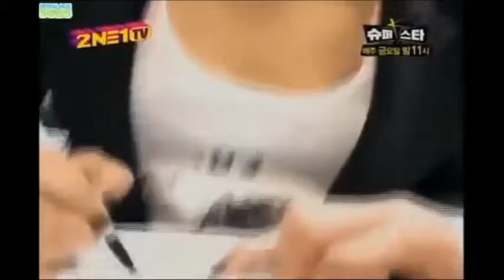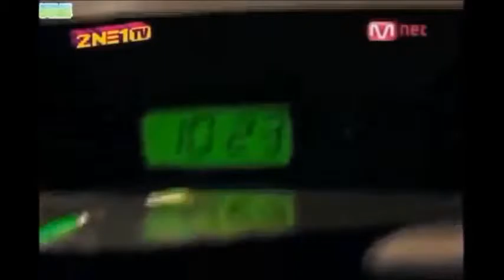2NE1 TV | 1ª TEMPORADA EPISÓDIO 6 (2/3) (PT-BR)